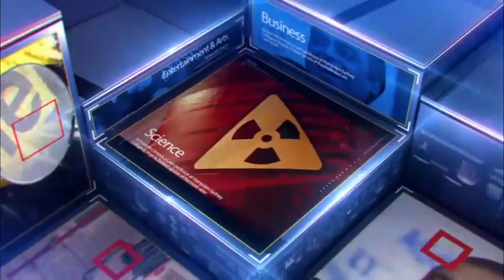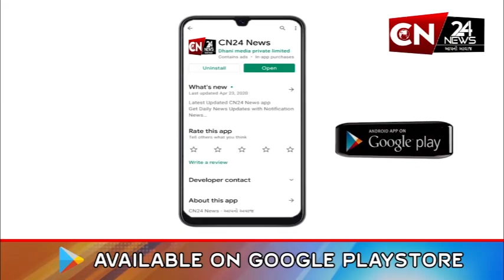ધોરાજી : નગરપાલિકા તંત્રની ઘોર બેદરકારી આવી સામે